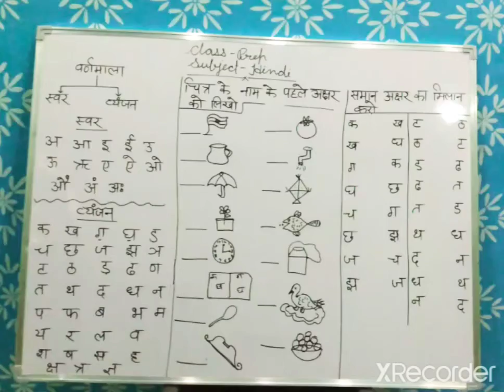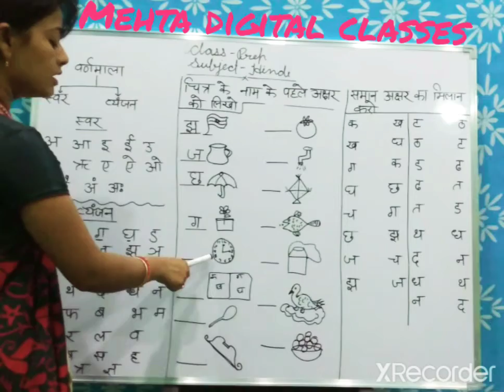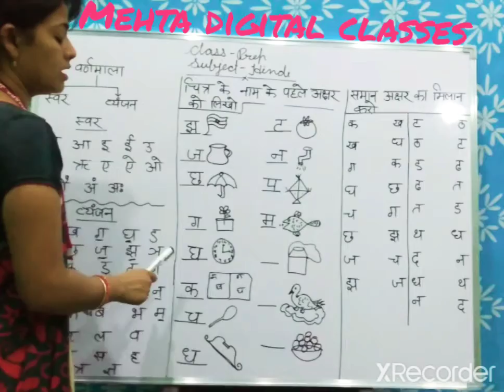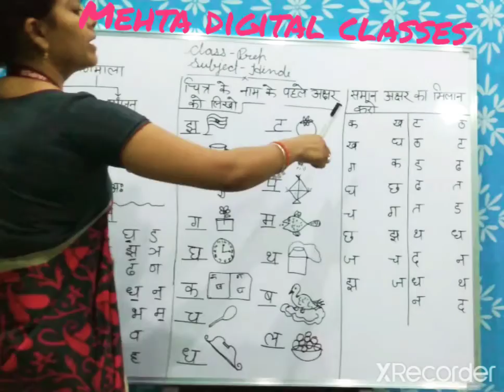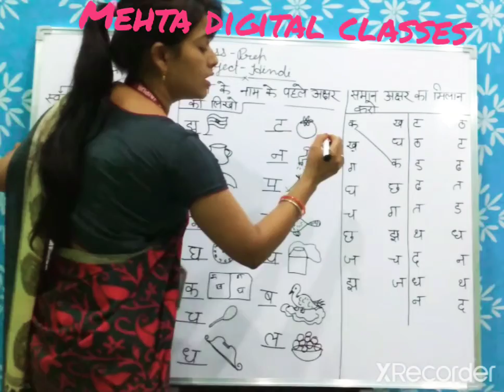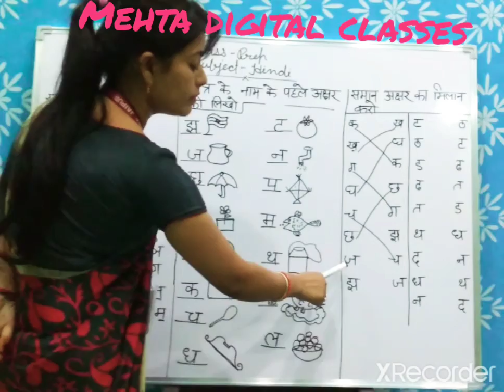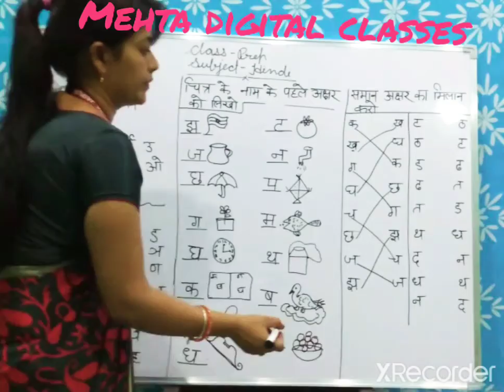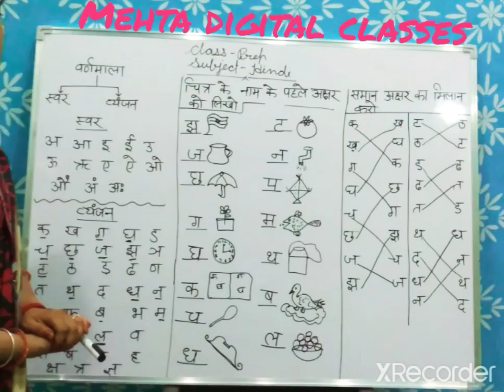Class -prep # Hindi#चित्र के नाम के पहले अक्षर को लिखों, समान अक्षर का मिलान करो।